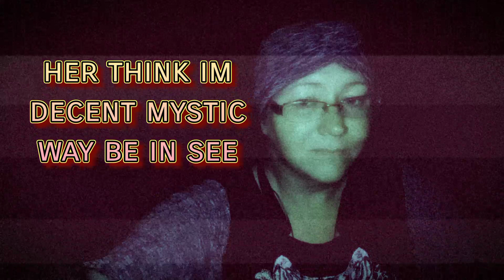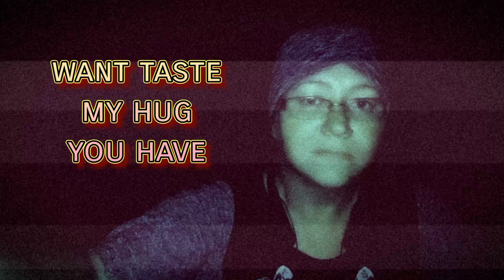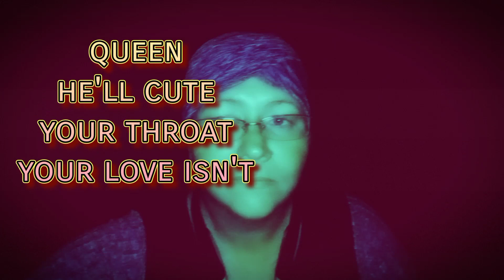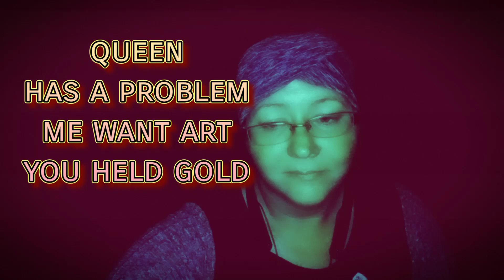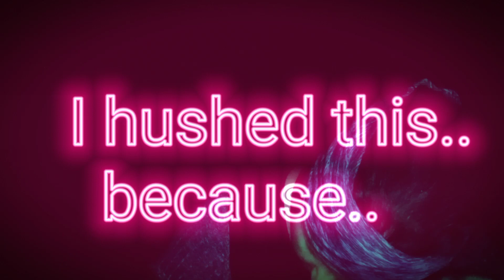My Death? ( Spirit Box Message )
A few things are talked about even my possible death from someone named mark. Spirit talked of a few things. even lost art.